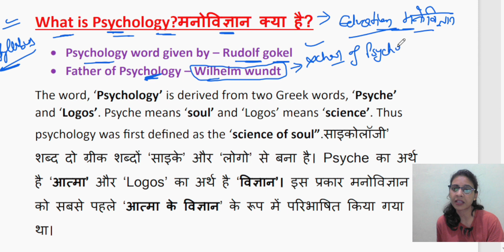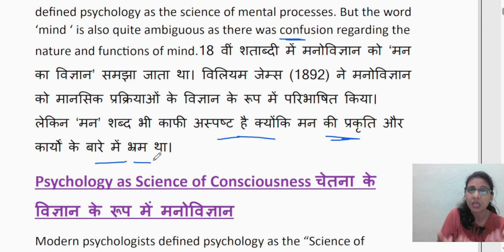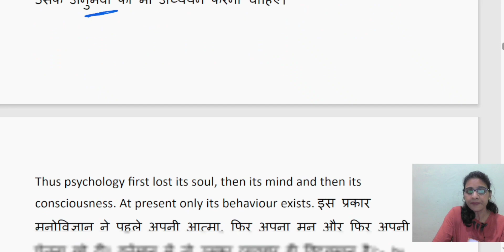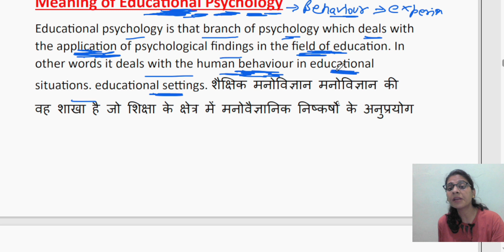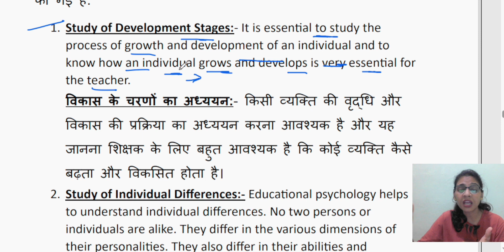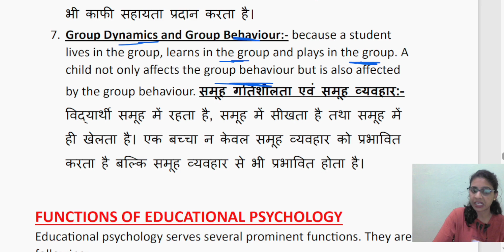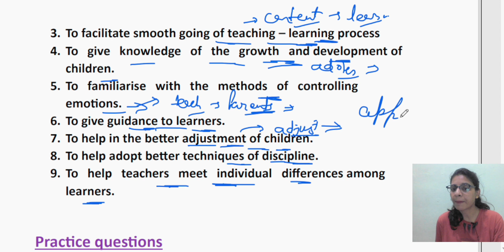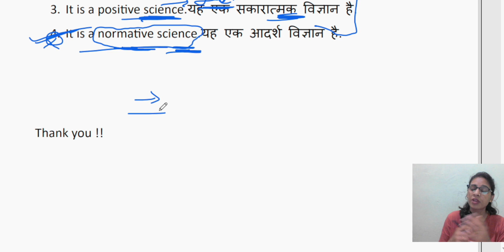HPSC PGT psychology Demo class teaching goals |Concept scope and function of Educational psychology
HPSC PGT psychology and pedagogy syllabus discussion|how prepare hpsc pgt general section| HPSC PGT|HPSC PGT vacancy | HPSC PGT 2023 | HPSC PGT Exam
HPSC PGT FORM filling doubts | how to fill application form | BCA & BCB condidates form कैसे भरें |
HPSC PGT भर्ती 2023 | Exam pattern/syllabus/age relaxation/ eligibility | how to prepare |